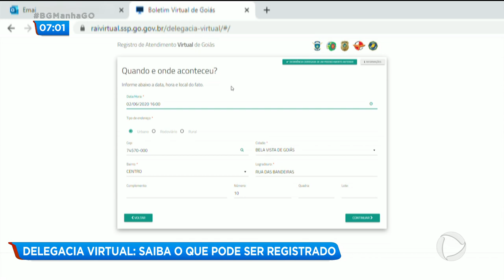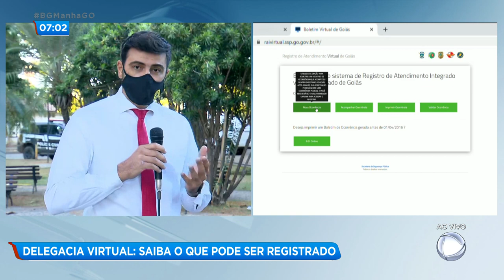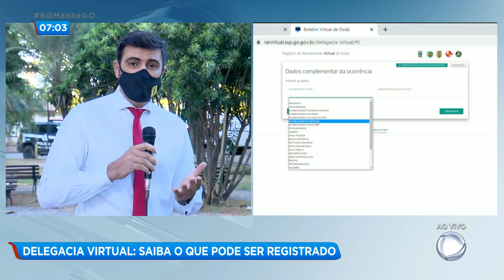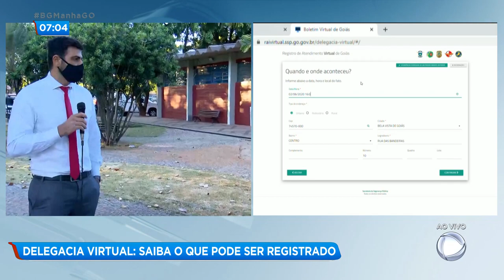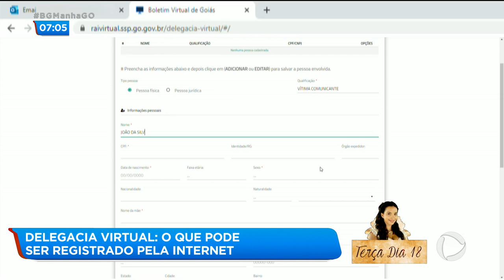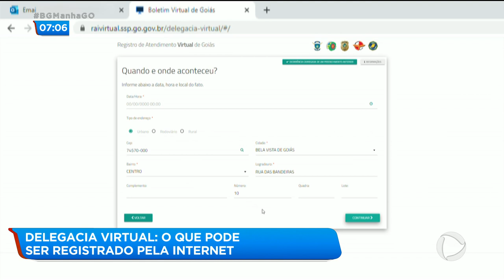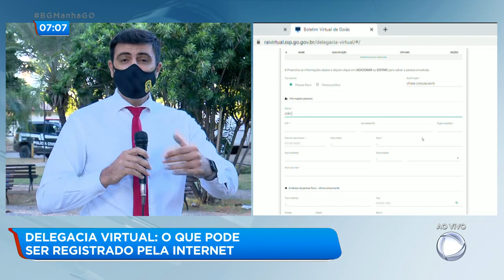DELEGACIA VIRTUAL: O QUE PODE SER REGISTRADO PELA INTERNET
Diversos crimes em que as pessoas são vítimas de golpistas, os chamados estelionatários, agora podem ser registrados pela delegacia virtual. A Juliana Pertille explica pra gente como funciona.